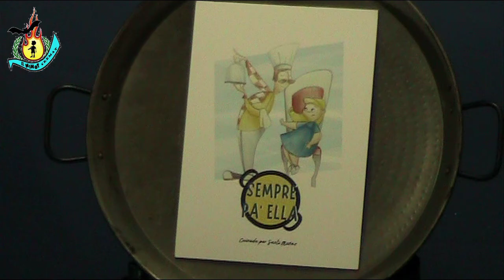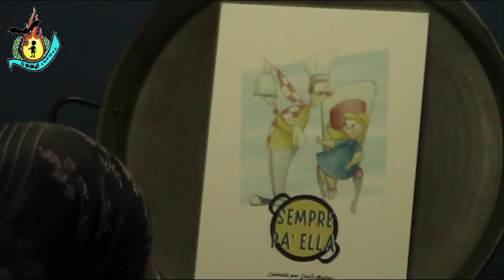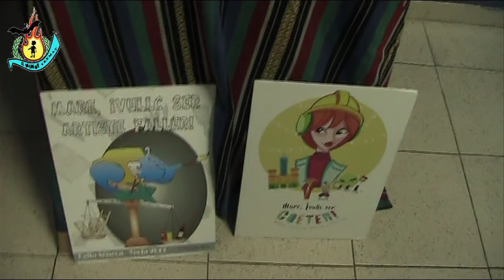FALLAS 22.PROYECTOS SENECA-YECLA